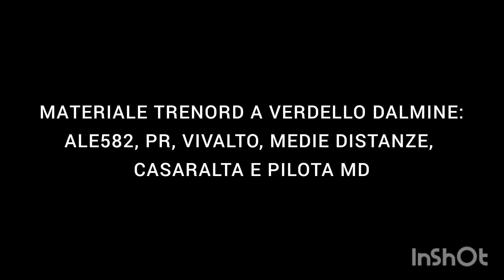ALE582 TRENORD E MOLTO ALTRO TRA MILANO E BERGAMO VIA PIOLTELLO